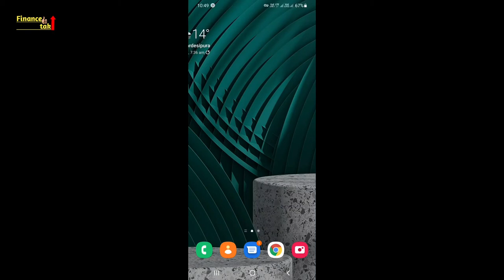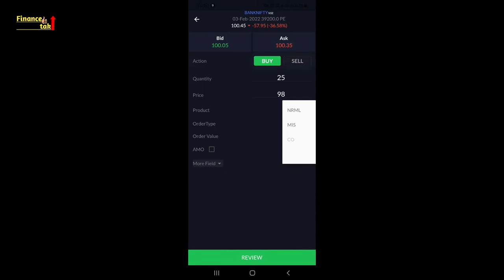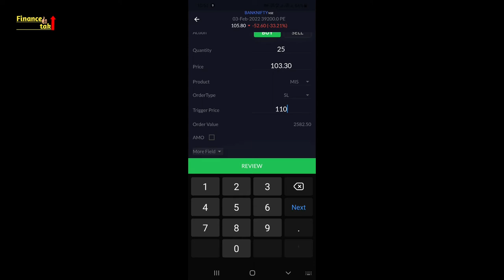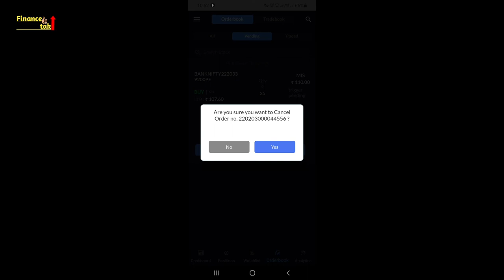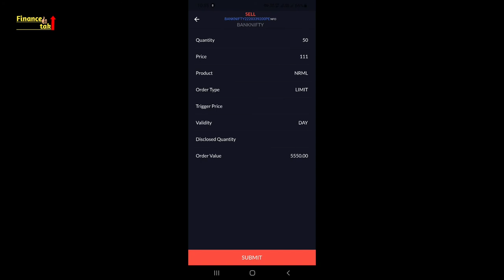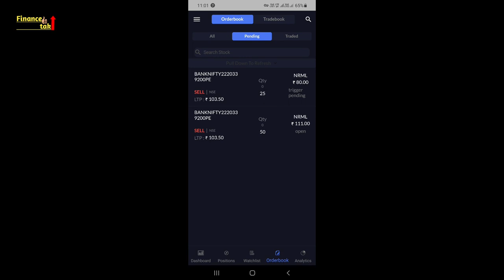profitmart (profit up) mobile app से कैसे Target और Stoploss लगाए...?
इस video मे हम जनेगे के profitmart (profit up) मोबाइल एप से कैसे Target और Stoploss लगाए, how to place Target and stoploos order in profitmart (profit up) mobile app.finance tak